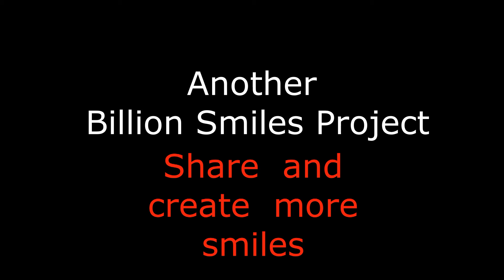Happy Birthday Jackson - It's Your Birthday HOORAY! The Modern Birthday Song for Kids.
Happy Birthday Jackson It's Your Birthday HOORAY! The Modern Birthday Song for Kids Celebrate Everyone's  Birthday with a Better Birthday Song.